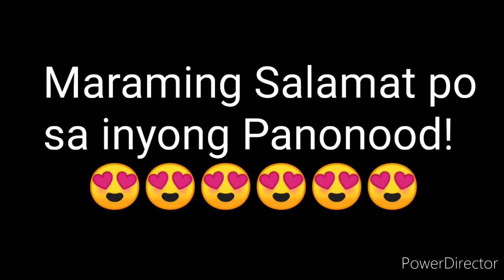January 8, 2022